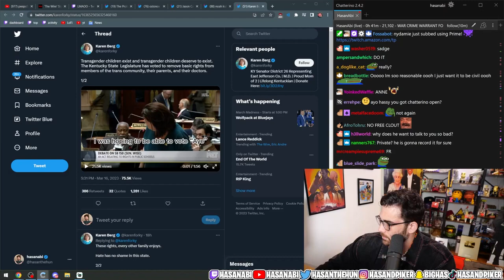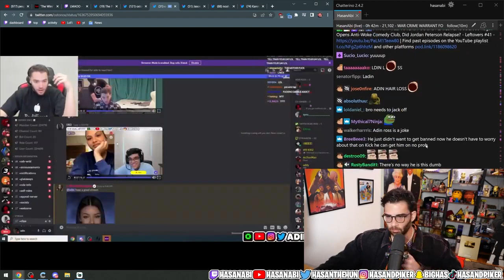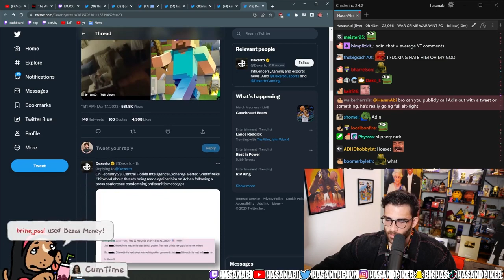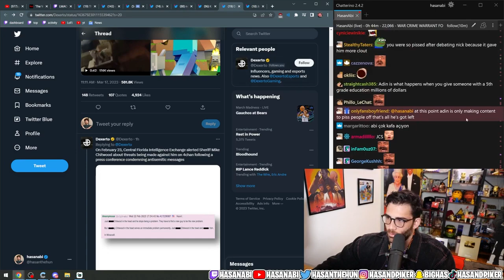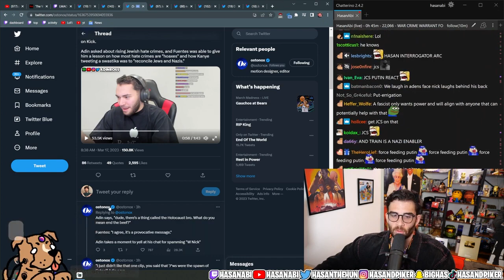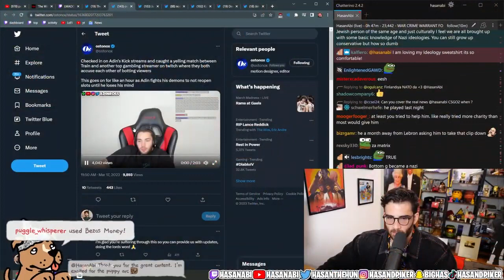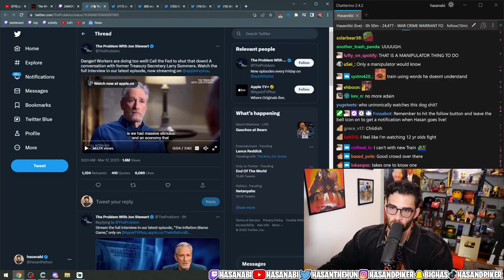Hasanabi Reacts To Adin Ross Sad Change And His DOWNFALL!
Tags(Ignore):
Ben Shapiro, Ludwig, 100Thieves, Sykkuno, Pokimane, Valkyrae, xQc, Jubilee, JCS (Jim Can't Swim), Joe Rogan, Andrew Tate, Tucker Carlson, Danny Gonzalez, Channel 5, OfflineTV, Donald Trump, Ron Desantis